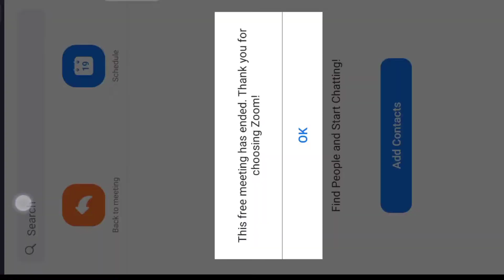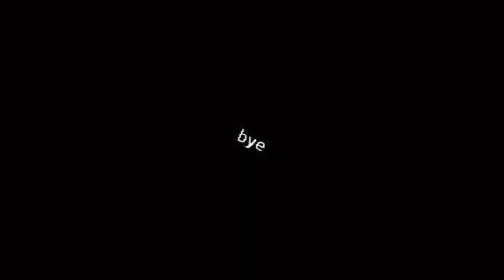Half heart challenge by mythpat free download minecraft pe same world